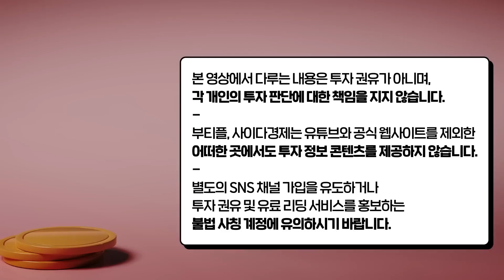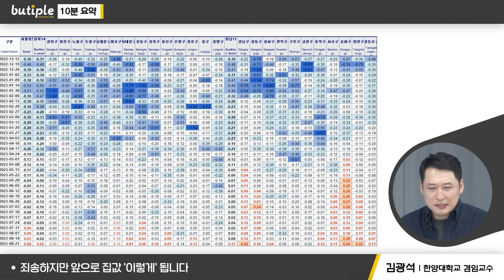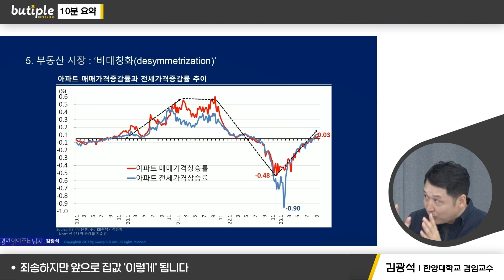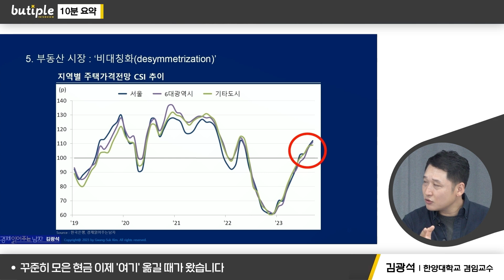원하시는 답 못드려 죄송하지만 앞으로 집값 '이렇게' 될 겁니다 | 김광석 교수 10분요약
[김광석 교수]
경제읽어주는남자 채널 운영
한국경제산업연구원 실장

서울대학교 대학원 재학 시절 서울대학교 경영연구소에서 연구원으로 산업과 기업경영을 연구했다. 현대경제연구원 선임연구원과 삼정KPMG 경제연구원의 수석연구원을 역임하며 경제전망 및 주요 경제 이슈를 분석해왔다. 현재 한국경제산업연구원 경제연구실장으로서 실물경제를 연구하고 있으며, 한양대학교에서 겸임교수로 재직하며 후학 양성에도 주력하고 있다.

00:19 죄송하지만 앞으로 집값 '이렇게' 됩니다
07:42 꾸준히 모은 현금 이제 '여기' 옮길 때가 왔습니다